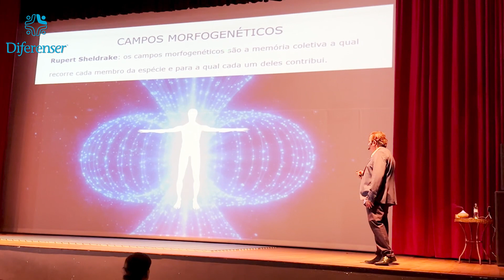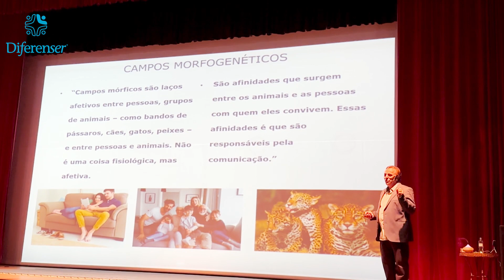Campos Morfogenéticos: a Influência Invisível que Molda Nossas Vidas!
Você já se perguntou como certos padrões e comportamentos são transmitidos de geração em geração? Por que algumas características são recorrentes em famílias ou grupos sociais? Os campos morfogenéticos têm as respostas!

No vídeo de hoje, nosso Constelador Familiar Geraldo Scarcelli nos guia por uma jornada de descoberta sobre os campos morfogenéticos, revelando como esses campos invisíveis de informação moldam nossa realidade e influenciam nossas vidas de maneiras surpreendentes.

Os campos morfogenéticos são estruturas energéticas que transcendem o espaço e o tempo, conectando seres vivos através de uma rede sutil de informações. Eles são responsáveis pela transmissão de conhecimentos, memórias e padrões comportamentais de uma geração para outra.

Geraldo Scarcelli é:
Constelador Familiar  "Constelação Familiar Original Hellinger®".
Psicanalista Quântico
Master Coach Integral Sistêmico
Terapeuta Quântico
Terapeuta Floral
Ativista Quântico
Desenvolvedor do método DNA Connection - Terapia Multidimensional
Lider do Movimento BEMORE
Especialista em Negócios Quânticos e Empresa Poeta
Especialista em Transformar e Evoluir Pessoas